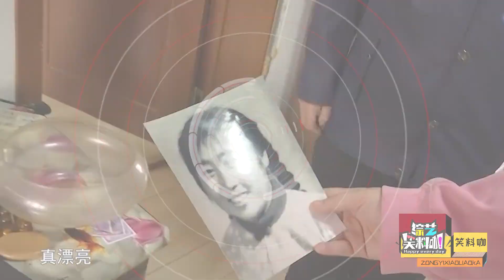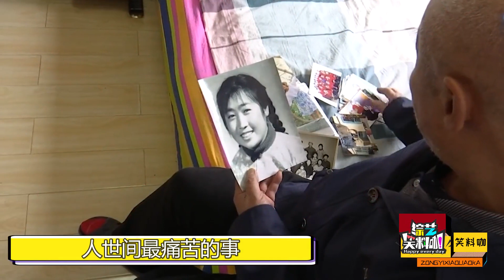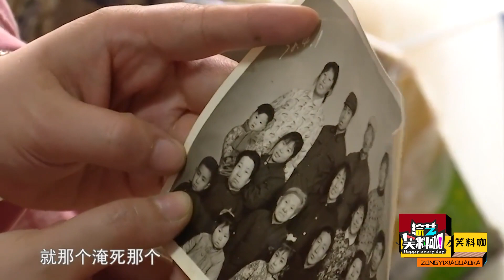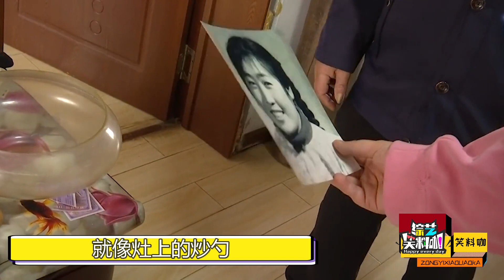話癆大媽相親佛性大爺，現場給大爺安排工作，你來相親還是找苦力